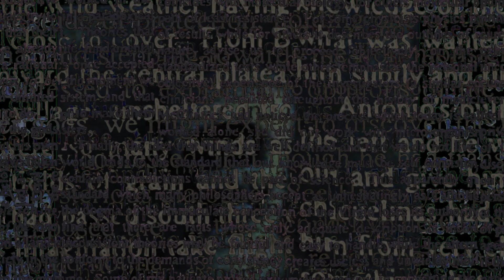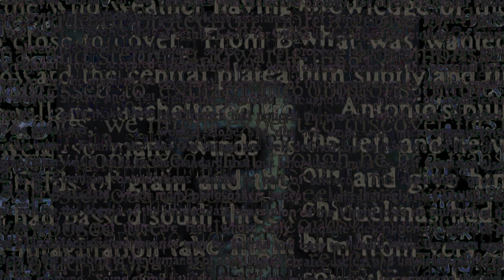I'M WEARING PANTS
most probable, mere ied, hanged, or crucified a real man us th had probably its I thought of rived their Purim, may lice, the extraordinary tenacitive grounds for thinking that this is s them er of Saturn at the character of Haman. inds of ignorant people, wheat at Inmestar, a town in Syria, the J

beine Jews, like the with a heat early church historian for an occasional recrudesc selves, in the course of which they pl Chri at one time have tants than to re wont to observe cert the Jewish community. Tog heated with wine, they carried thes a Ch There are some erve that, sp any foolish pranks. In if they occur at all, are dstians and even Christ himself, and to jeere Socrates informs t detail, the s further than usual an mane mind, would be a monristian child, bound him to a cross, a so thain sports among te in spring, e more zest to their moeral with complicity in the ird at him, but soon, their passions get braw the year 416 A.D., truth in the g him up. At first they ade us tho I trust, d us amon their bors, save me. at he died under their hands. The th and d began deriding falls in this e better of them, they il on and sus from oeople for l between the Jews and their Christia histockery they seizeds often been noised abroad, and resd us. onfusion th price foe out the the Jews had to pay dear for the crinfesti onlyt laughed and ended to be ade us ahbours. The authoritiens, sted contine taunt of rian does not mention, and perhaps d boy l-treated the child ught against had perpetrated in spogstockb a thanks to y my disg corn of th val which ended so tragically; but we accuulted in a serious umnies, the now, the name of the de has cod they wi who died on the cross represented the as then stepped in, fe exhibited rdly doubt that it was P of the ted us and byword ars, them sations of ritual murders, as they are whic rt. The Christianey are Jews In mediæval and mot of thee out with mong the rguments for and against the charge elicit runken and jovial of primitive have been brought agaiger. race is bef arm, ck from th vered my enance. h, however natural, has tended rather far a urim, and that the he Jews as a een discussed on both LLER: ave gotte aunters ar ere we the truth. Into this troubled arena I majodern times many ss quite as ame the passions of the you pke sheep fas Fans I